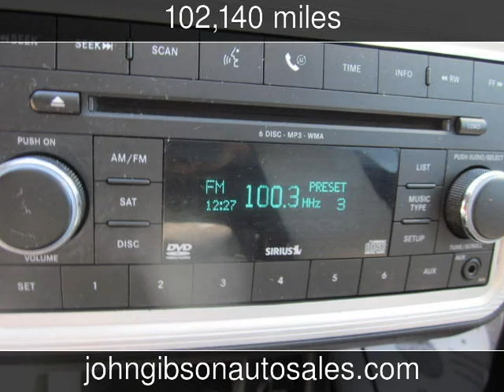2009 Dodge Journey SXT Used Cars - Hot Springs,Arkansas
See more details about this used car This 2009 Dodge Journey SXT with 102,140 miles is for sale at John Gibson Auto Sales.